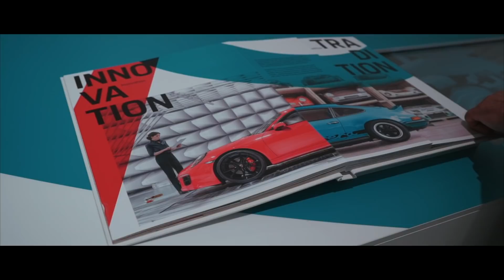PORSCHE Museum Stuttgart | VWHome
70 years of sports cars at Porsche Stuttgart-Zuffenhausen, the brand has been synonymous with sports car construction at the highest level. The first vehicle was registered on June 8, 1948 and it was the 356 “No.1” Roadster. We went to the museum for some shots of the collection in the museum.

Current gear list:

*Sony Alpha 7S
*Sony SEL-2470Z Zeiss
*Canon 5D Mark 4
*DJI Ronin M
*Camera Battery
*Ronin Battery
*Rode VideoMic Pro+

*Please note that some of the links above are affiliate links, and at no additional cost to you, I will earn a commission if you decide to make a purchase after clicking through the link. Thank you for the support.

SONGS:
Kazukii - Moving On
Kazukii - Ansia

Location: Porsche Museum Stuttgart, Germany